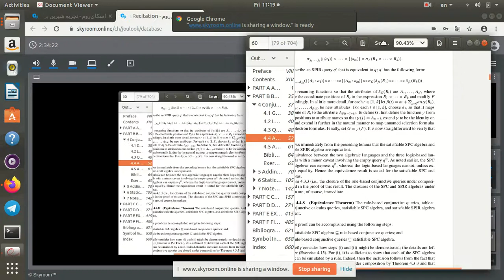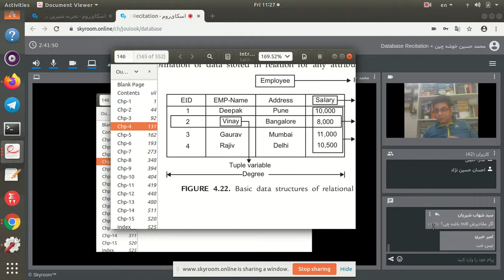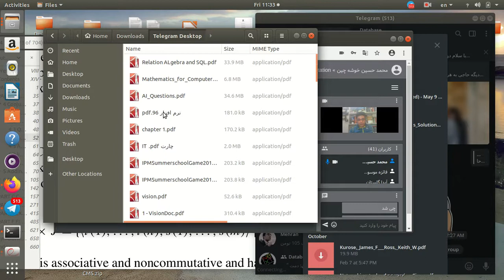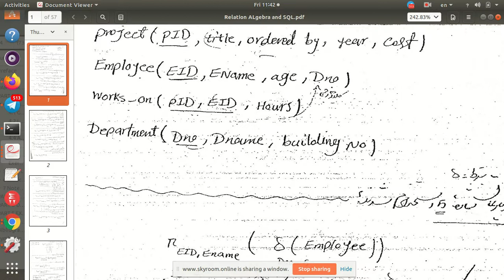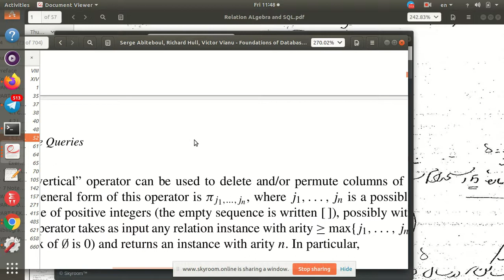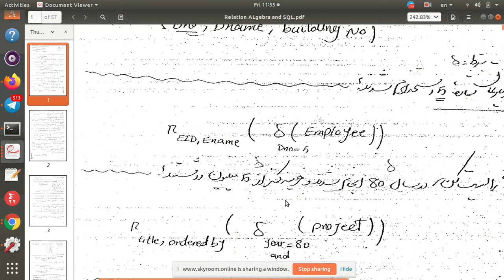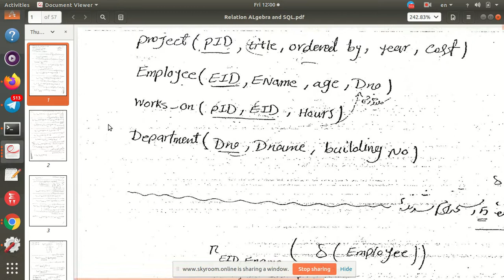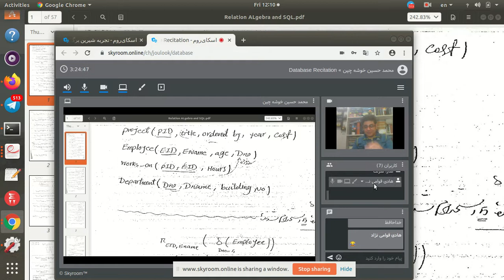Introduction to Database concepts and relational model by Mohammad Hossein Khoshechin Part 1-3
کلاس حل تمرین و کمک آموزشی محمد حسین خوشه چین برای درس پایگاه داده منتشر شده در دی ماه 1398 .